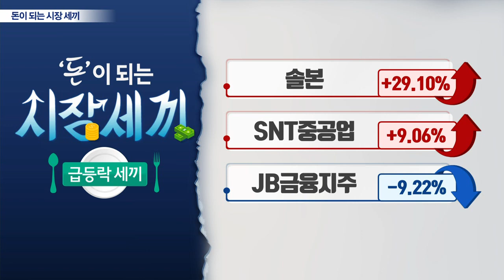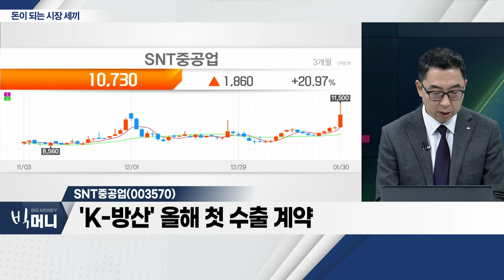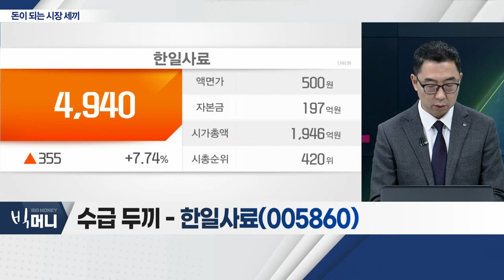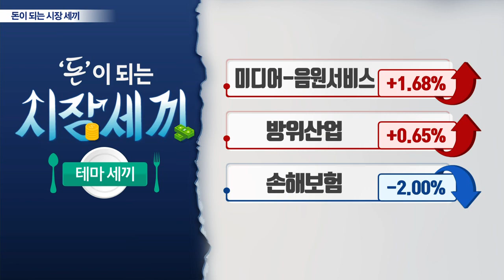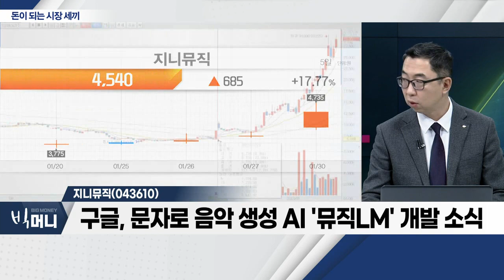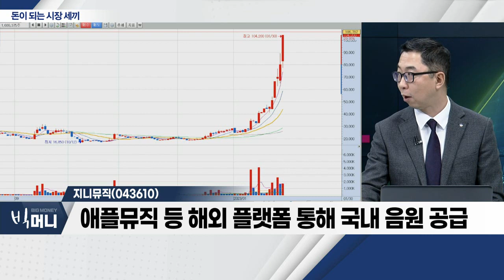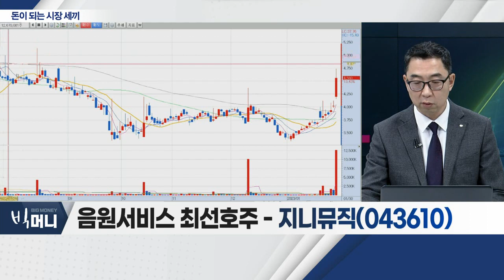SNT중공업(003570), 한일사료(005860), 지니뮤직(043610)_시장 세끼 (20230130)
SNT중공업(003570)
- 튀르키예 알타이전차용 자동변속기 수출 계약
- 'K-방산' 올해 첫 수출 계약
- 독자개발 핵심기술 부품, 첫 수출 사례

- 러시아-우크라이나, 전쟁 장기화 우려
- 단기 트레이딩 접근 필요

지니뮤직(043610)... 음원 서비스
- 구글, 문자로 음악 생성 AI '뮤직LM' 개발 소식
- 애플뮤직 등 해외 플랫폼 통해 국내 음원 공급